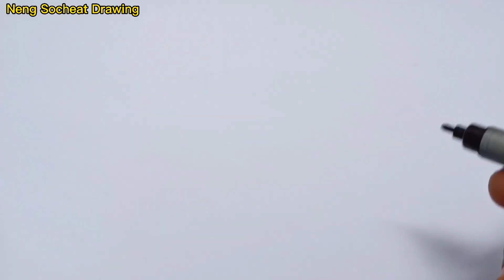Drawing strawberry fruits🍓របៀបគូររូបផ្លែ ឈើ ផ្លែ ស្ត្របឺរី